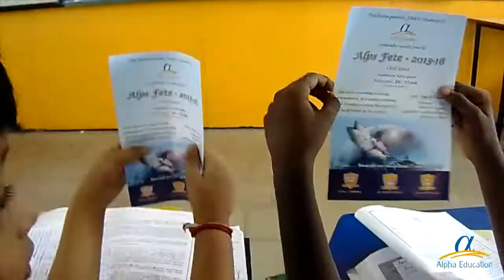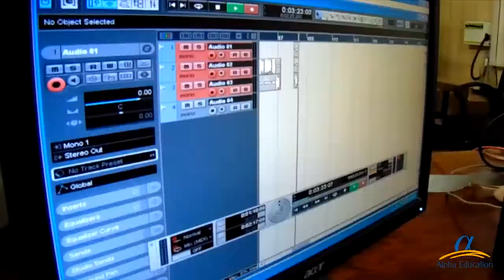Making of Annual Day 2015-16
Alpha Education Making of Annual Day 2015-16 of Akara Star Kids, Alpha Cambridge International School, Alpha Wisdom Vidyashram Sr. Sec. School, Alpha Plus Matriculation Hr.Sec. School.